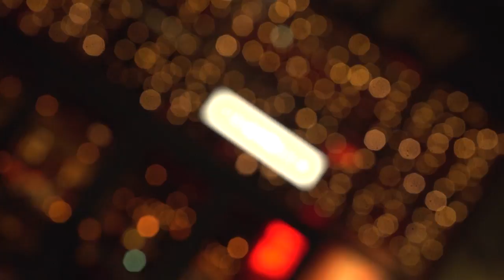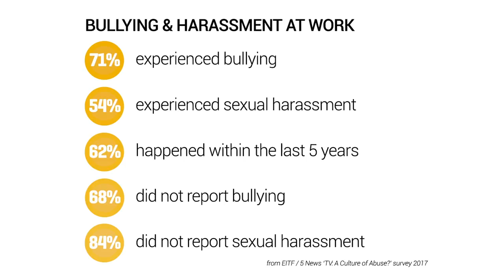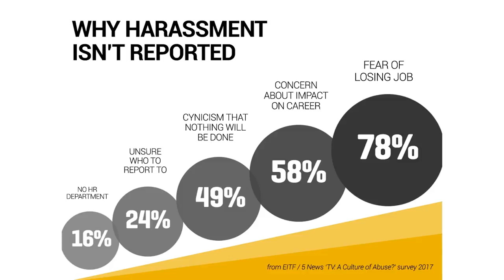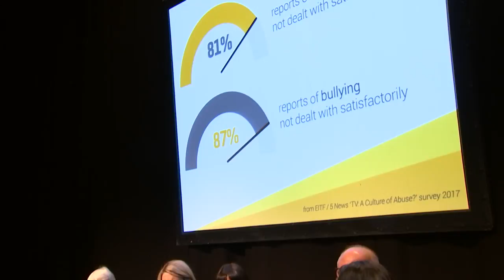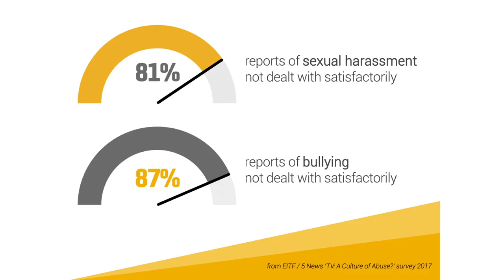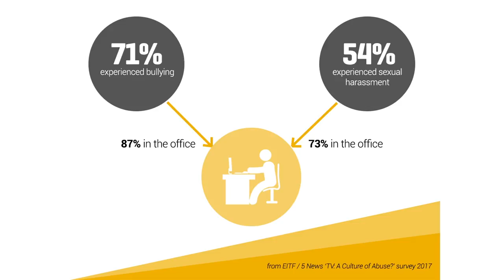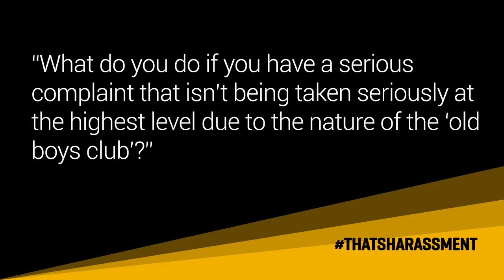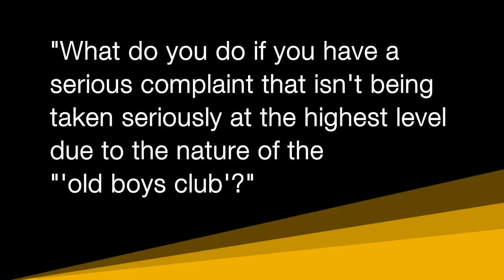TV: A Culture of Abuse? Panel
As an unprecedented number of sexual harassment allegations engulfs the creative sectors, a special debate hosted by the Edinburgh International TV Festival and ITN helped to shine a light on bullying and harassment within British television, and explored the different ways the industry can tackle this growing issue.
Supported by 5 News, the debate was hosted by journalist and broadcaster Sian Williams. The panel featured TV presenter Anna Richardson, who settled a libel case with Arnold Schwarzenegger following an alleged groping incident; 5 News editor Rachel Corp, who heads up a female-led newsroom as the UK’s only female editor of a national news service; Darren Childs, chief executive at UKTV, which last year became the first broadcaster to feature in the Sunday Times 100 best companies to work for list, and Dr Afroditi Pina, Senior Lecturer in Forensic Psychology, who specialises in forensic and social psychology that fits within the areas of sexual violence, gender equality and victimisation and finally Dame Janet Smith, the former High Court Judge who headed up the Savile Inquiry completed the panel.